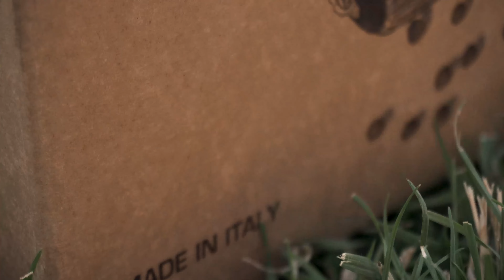Raccogli olive e frutta senza chinarti! | Bazargiusto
Il cestello raccoglitore è un dispositivo che facilita la raccolta manuale da terra di olive, nocciole, castagne, mandorle e noci ed oggetti di forma tondeggiante...

Si tratta di una gabbia di fili di acciaio elastici che rotolano sul terreno inglobando ciò che incontrano nel passaggio, grazie all'elasticità dei suoi fili che si divaricano in presenza di un ostacolo e poi si richiudono.